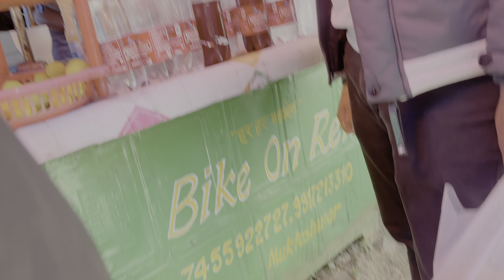Mukteshwar Chauli Ki jali || 0 Zero Point sai Himalayas view || Mukteshwar dham🙏 || In single Vedio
Experience the serene beauty of Chauli ki jali in Mukteshwar with this enchanting view and Immerse yourself in the breathtaking views and tranquility of this picturesque location. This View allows you to explore the unique rock formation and enjoy the panoramic vistas of the surrounding hills. Whether you are a nature lover or seeking a peaceful getaway, Chauli ki jali in Mukteshwar is the perfect destination. Discover the magic of this hidden gem and create unforgettable memories with Bharat Vlogs HK